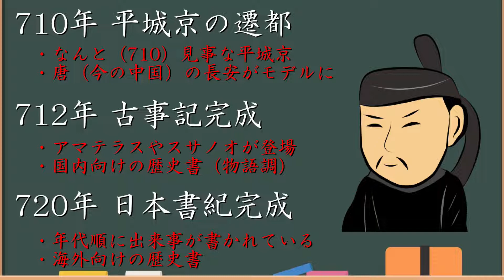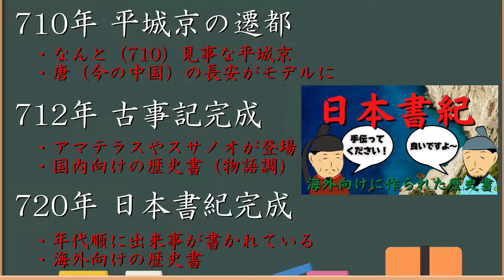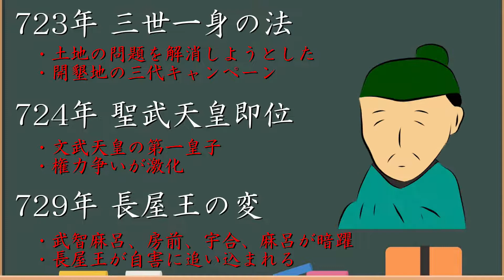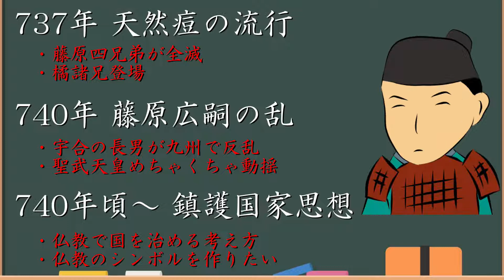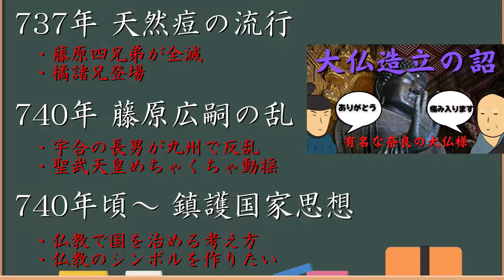奈良時代をザックリ解説！ 「百花繚乱解説伝奈良時代編その１」 平城京～鎮護国家思想まで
710年の平城京の遷都で始まる奈良時代をざっくりとおさらいします

【主要人物紹介】
藤原不比等（ふじわらのふひと）
　中臣鎌足の息子。藤原氏繁栄の礎を築いた人物

長屋王（ながやおう）
　天武天皇の孫。聖武天皇の即位と共に左大臣に昇進

聖武天皇（しょうむてんのう）
　第45代目の天皇。文武天皇の息子

藤原武智麻呂（ふじわらのむちまろ）
　藤原南家の租。不比等の長男

藤原房前（ふじわらのふささき）
　藤原北家の租。不比等の次男

藤原宇合（ふじわらのうまかい）
　藤原式家の租。不比等の三男

藤原麻呂（ふじわらのまろ）
　藤原京家の租。不比等の四男

橘諸兄（たちばなのもろえ）
　皇族出身者。天然痘流行時の生き残り

吉備真備（きびのまきび）
　遣唐使として唐に行っていた経験のある学者

玄昉（げんぼう）
　遣唐使として唐に行っていた経験のある僧侶

藤原広嗣（ふじわらのひろつぐ）
　藤原宇合の長男。大宰府に左遷されていた

　　　  nons works

2022年大河ドラマ「鎌倉殿の13人」の主人公

2018年6月1日設立。代表清原大夢。